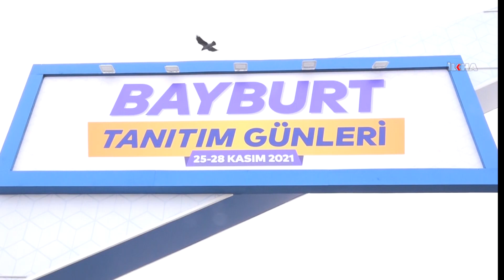Bayburt lezzetleri İstanbul'da tanıtıldı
​Yüz ölçümü ve nüfus olarak Türkiye'nin en küçük şehri Bayburt'un yöresel lezzetleri, tanıtım günleri kapsamında İstanbul'da tattırıldı.

Değerli İzleyicilerimiz;